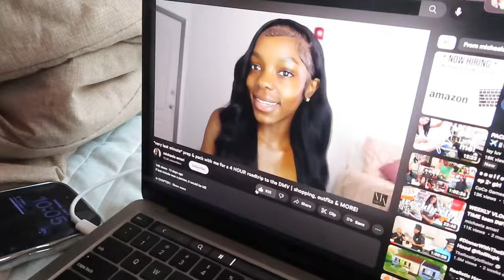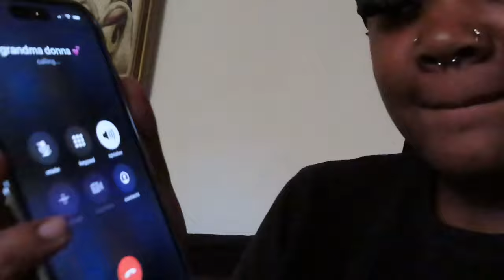GRWM | work edition ☆ *i lost my uniform & all* (security guard)